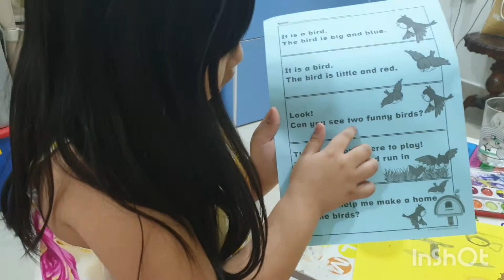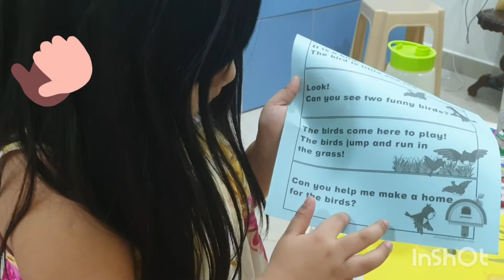How to read, I will read this for you... haha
I'm Samantha Cielo dreaming to become a very good child, I want to inspire all the kids out there and to show your talents, happiness, and Adventures.